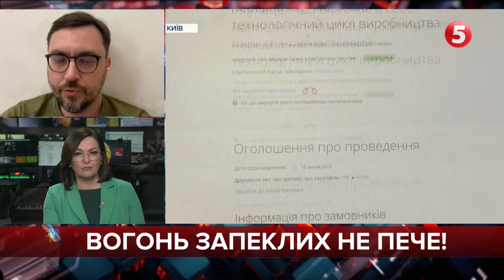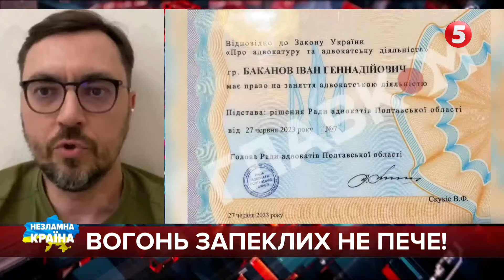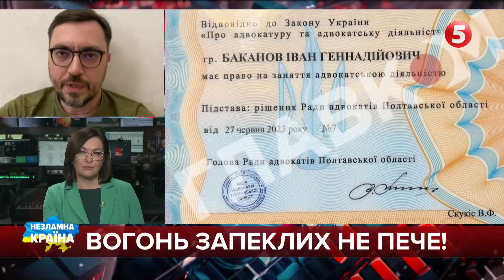"ЛЮТЬ. СЮЖЕТ МЕНЕ ВКУРВИВ": Володимир Омелян про серіал про Поворознюка!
Володимир Омелян, боєць 104-го батальйону ЗСУ. політик

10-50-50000 - будь-яка сума має значення.
Разом переможемо!
Слава Україні!